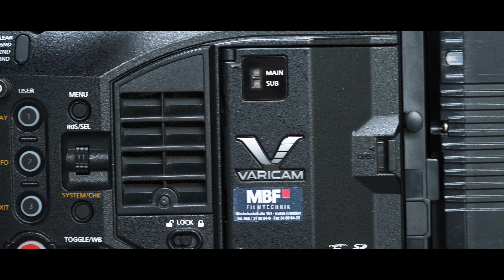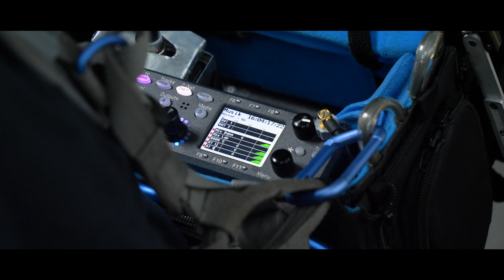BTS OTICON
feinfilm | MEDIA POWER
►►►Videoproduktion + Performance Marketing = Videomarketing
Mit dem richtigen Video überzeugen Sie Kunden und Mitarbeiter von Ihrem Unternehmen.

Wir produzieren Ihren
🎬 Unternehmensfilm
🎬 Produktfilm
🎬 Werbespot
🎬 Recruitingfilm
... und mehr

►Heben Sie sich von Konkurrenten ab, gewinnen Sie Reichweite, steigern Sie Produktverkäufe und gewinnen top Fachkräfte für Ihr Unternehmen.
►►15 Jahre Erfahrung und und über 5.000 Videoproduktionen - die beste Basis für Ihren Film